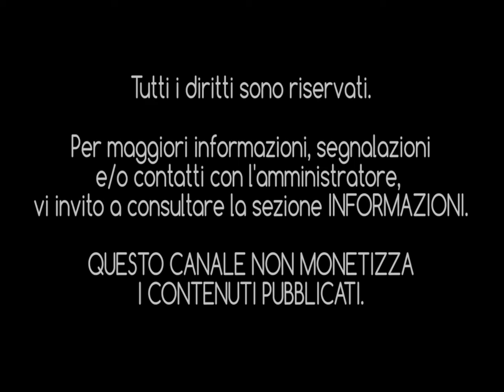SILVANA dei Circus 2000 - Tempo di sole (1973) [HQ-Audio]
E' senza alcun dubbio una delle voci italiane più belle (e più sottovalutate) di sempre quella di Silvana Aliotta, meglio conosciuta come la vocalist dei Circus 2000, gruppo prog/rock con i quali la cantante torinese (ma di origini siciliane) ottenne un breve successo all'inizio degli anni '70.

"Regalami un sabato sera" era, appunto, il brano più significativo dei "Circus 2000" nonché sigla finale del fortunato varietà televisivo "Teatro 10" in cui, la voce potente di Silvana, regalava un'impronta indelebile nella memoria di molti giovani.

Archiviata l'esperienza con il gruppo, Silvana ritenta la carta della carriera solista (come già sperimentato nella seconda metà degli anni sessanta) e lo fa in concomitanza della sua partecipazione al concorso "Un disco per l'estate, 1973" con il brano "Bugie" dove sperimenta un genere più soft e ricercato pur mantenendo la sua cifra vocale impeccabile.

Sul retro di questo 45 giri è incisa la bellissima "Tempo di sole" un piccolo gioiellino nascosto e dimenticato dai più e che, oggi, vale la pena di riscoprire in tutta la sua bellezza.

A produrre il disco c'era Alessandro "Sandro" Colombini, che di lì a poco curerà e produrrà album di importanti artisti come Venditti, Dalla, Ron , Vecchioni, Lauzi etc...

Silvana Aliotta inciderà, dopo questo disco, altri due singoli per la Ri-Fi, dopodichè, passerà alla Spaghetti Records e si unirà al trio de Le Streghe, gruppo con il quale segnerà un brevissimo periodo legato alla "sexy disco" sotto la produzione di Shel Shapiro.

"Tempo di sole", come già accennato, meritava una seconda occasione o quantomeno una (ri)scoperta da parte delle vecchie e delle nuove generazioni, così che, anche queste ultime, si accorgessero in qualche modo dell'esistenza di Silvana Aliotta e del suo grande talento.

Nuovo riversamento digitale in HQ, pulizia del suono e piccola revisione alle equalizzazioni, nella speranza che il brano possa finalmente godere di nuova vita.

Buon ascolto.

INTERPRETE: Silvana dei Circus 2000 [Vero nome: Silvana Aliotta]
TITOLO: "Tempo di sole"
AUTORI: Alessandro Colombini - Daiano [Claudio Fontana] - Giuseppe Ronzullo
ANNO DI PUBBLICAZIONE: 1973
CASA DISCOGRAFICA: Ri-Fi Record
DISTRIBUZIONE: Ri-Fi Record
EDIZIONI MUSICALI: Music Union/Rifi Music
PRODUZIONE: Alessandro "Sandro" Colombini
STUDI DI REGISTRAZIONE: Ri-Fi
FONTE: 45 giri Ri-Fi Record (RFN-NP 16536)